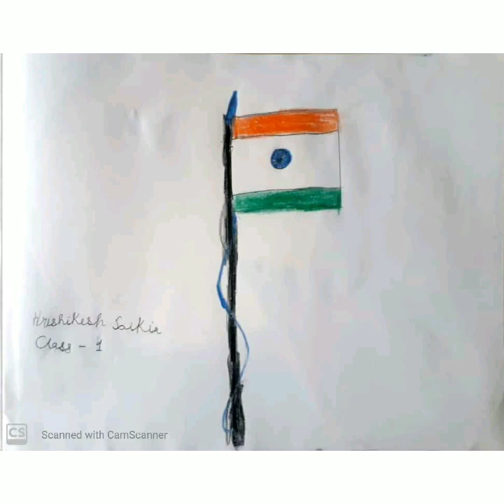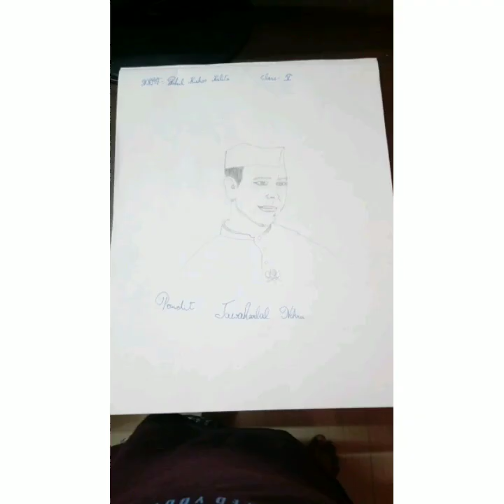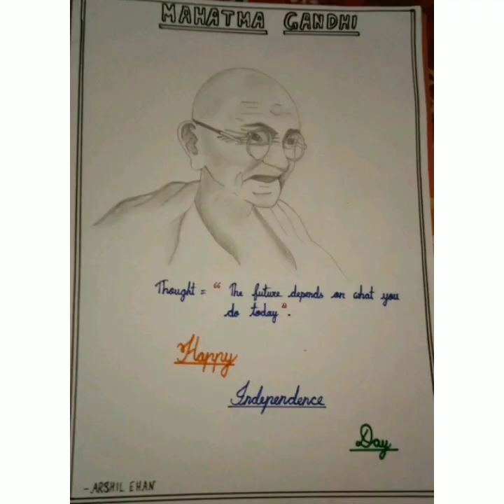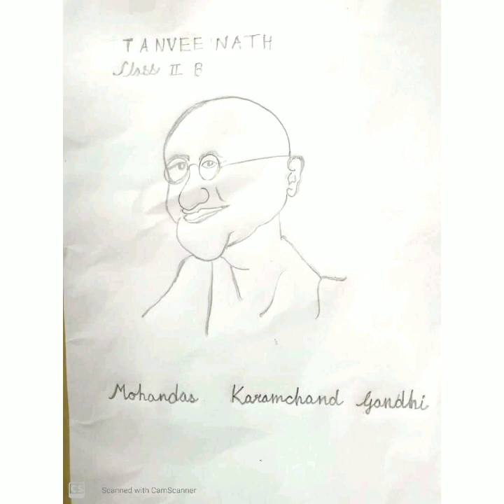74th INDEPENDENCE DAY (Online Celebration) - PORTRAIT AND ART COLLAGE